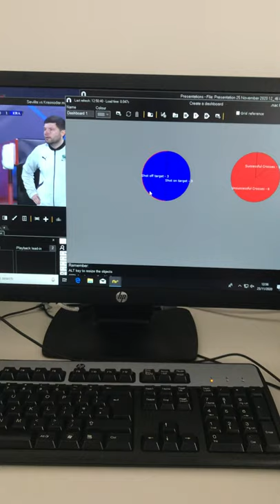Nac Sport example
Sevilla V Krasnodar